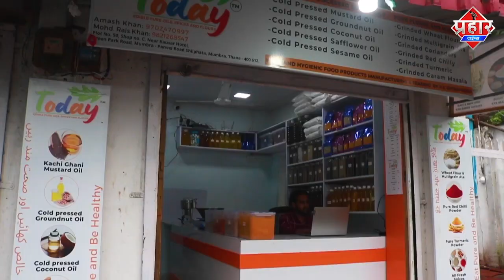𝐌𝐔𝐌𝐁𝐀𝐈 𝐁𝐔𝐒 𝐀𝐂𝐂𝐈𝐃𝐄𝐍𝐓 : बेस्ट बस का ब्रेक फेल,कई गाड़ियों को मारी टक्कर || Islamuddin Khan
मुंबई के गोरेगांव में बेस्ट बस के खड़ी ऑटो रिक्शा और अन्य गाड़ियो को टक्कर मरते हुए दिख रही है  टक्कर में 5 लोग घायल हो गए हैं। हादसा उस वक्त हुआ जब बेस्ट बस ड्राइवर से बस पर से नियंत्रण खो गया,पुलिस के मुताबिक ब्रेक फेल होने की वजह से ये हादसा हुआ है तस्वीरों में आप देख सकते है हादसे का मंजर कितना भायावाह है मंगलवार को गोरेगांव के डिंडोशी इलाके में बेस्ट बस चालक के नियंत्रण खोने के बाद बस वहां मौजूद कई गाड़ियों को टक्कर मारते हुए सड़क किनारे एक पेड़ में जा टकराई। इस हादसे में कम से कम पांच लोग घायल हो गए।
ANI के मुताबिक, पुलिस ने कहा कि दुर्घटना संतोष नगर से कुर्ला जा रही बस के ब्रेक फेल होने के कारण हुई। बस ने सड़क किनारे एक दुकान को भी टक्कर मारी है। पुलिस के अनुसार, एक रिक्शा चालक के साथ बस के दो यात्री घायल हो गए। घायलों को नजदीकी सरकारी अस्पताल में भर्ती कराया गया है। डिंडोशी पुलिस ने मामला दर्ज कर आगे की जांच शुरू कर दी है।